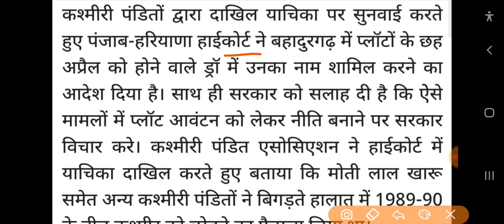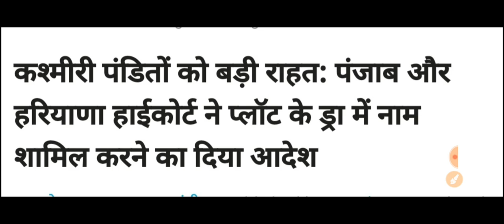अभी अभी पंजाब हरियाणा हाई कोर्ट ने लिया फैसला | दोपहर को किया ऐलान